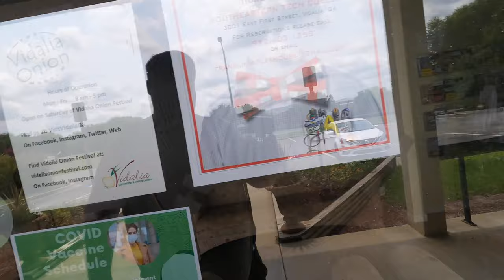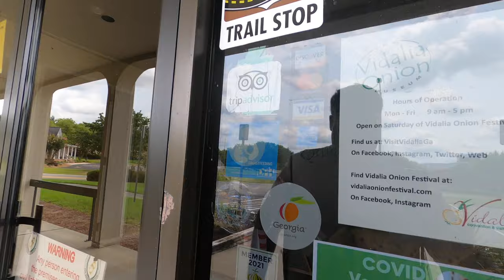Vidalia Georgia onions 4K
Came  across the Home of the Vidalia onions and Vidalia onion museum